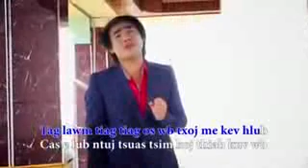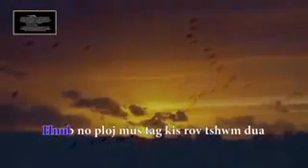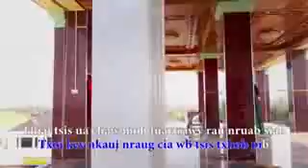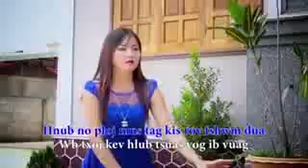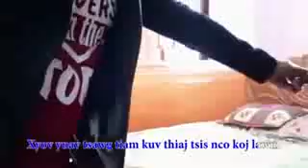Tag lawm tsis tau ntsib koj lawm os